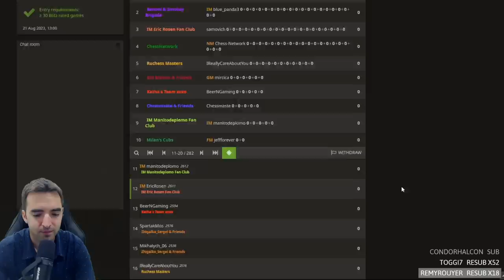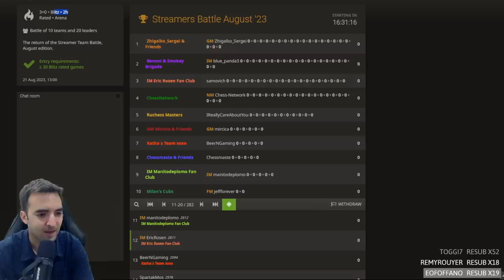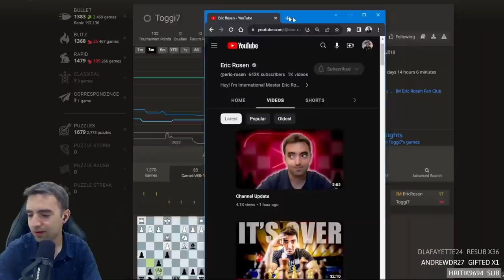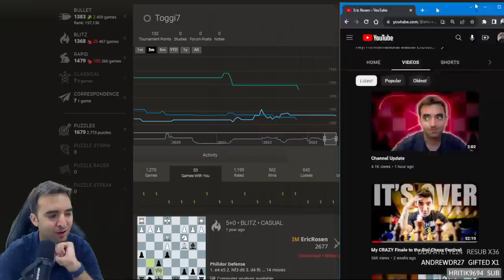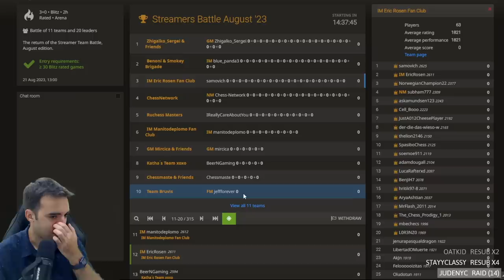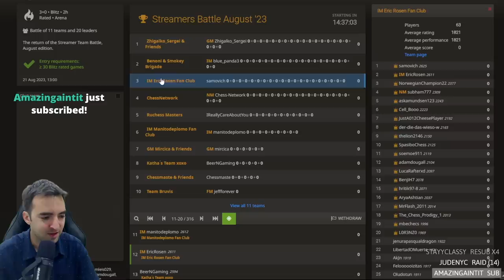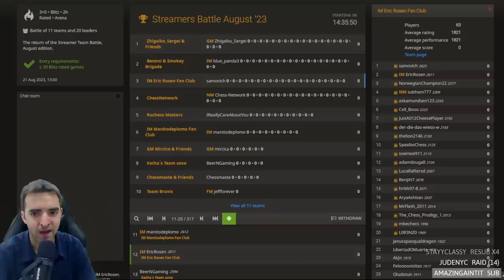Instructive Chess Games with Viewers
on August 20, 2023.
In this full stream,  Eric plays casual, instructive games with his Twitch viewers.

00:00 Challenge Me!
00:17 Sicilian Defense: Nyezhmetdinov-Rossolimo Attack - vs NM subham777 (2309)
15:02 French Defense: La Bourdonnais Variation - vs goose_chess (1659)
25:04 Catalan Opening: Open Defense - vs SageJuice (1901)
39:15 King's Gambit Accepted: Bishop's Gambit, First Jaenisch Variation - vs JoeRozen (2361)
51:19 Queen's Gambit Declined: Traditional Variation - vs RoyalTactic (2176)
1:03:31 Bishop's Opening: Boden-Kieseritzky Gambit - vs mateos42 (1865)
1:18:40 Queen's Gambit Declined: Barmen Variation - vs TheCasualPlayer (2005)
1:28:06 Ponziani Opening - vs lw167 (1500)
1:41:13 Sicilian Defense: Staunton-Cochrane Variation - vs Devifos (2073)
1:54:08 Ruy Lopez: Schliemann Defense, Schönemann Attack - vs JackFruit_Gambit (2203)

💌SEND FANMAIL ►
Eric Rosen
4579 Laclede Ave. # 205